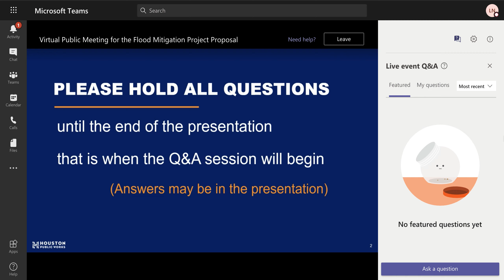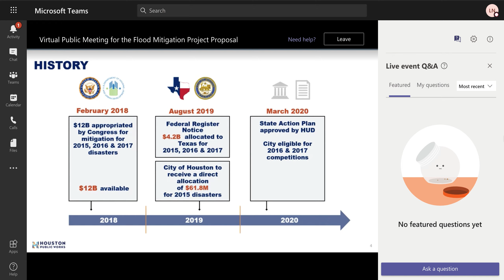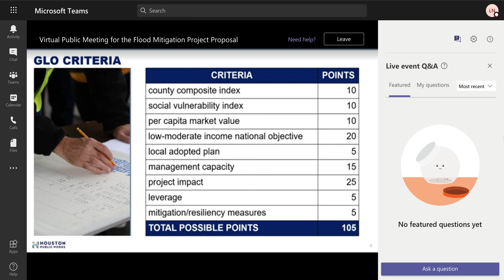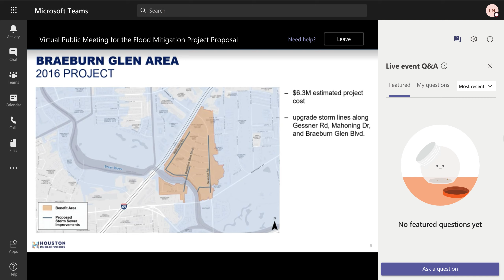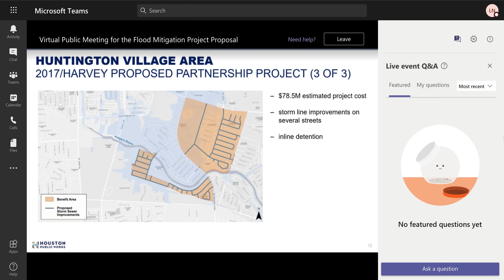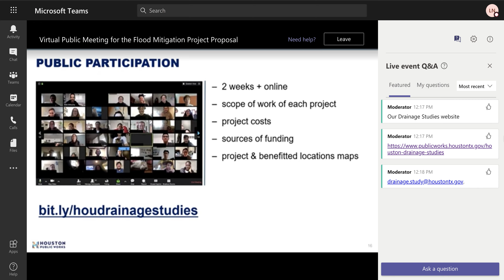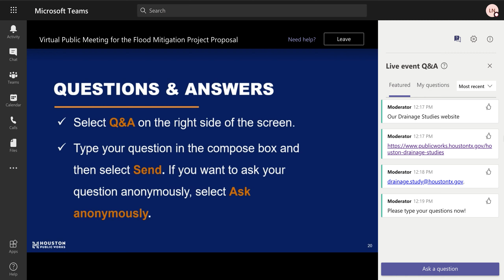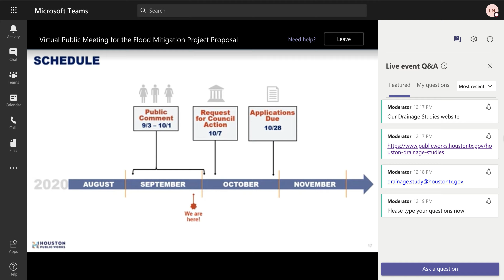CDBG-MIT Public Engagement Meeting (Alief Parks and Huntington Village) - 09.30.20